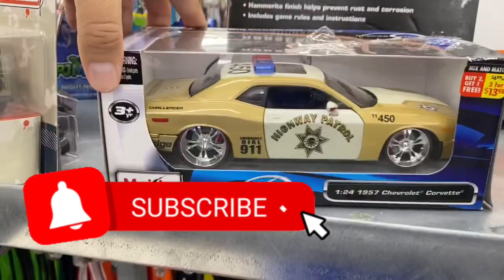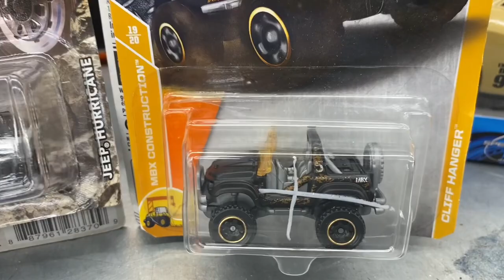The Drought Is Over! We SCORED some cool stuff from this Thrift Store!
The Thrift Giant, thrift store in The Colony, TX has been skunking my toy hunts for weeks now. Same with Goodwill Frisco, TX

But the drought ended at these thrift stores today when I scored a decent thrift store toy haul from them.

My thrift store finds included…

Viacom, Playmates, Teenage Mutant Ninja Turtle Figures (TMNT Figures)

Scooby Doo Diecast NASCAR

SPYRO Digital Clock

By no means were these “TRULY EPIC THRIFT STORE SCORES” but it’s a start and a sign that the toy shelves at the thrift stores are coming back!!!

I hope you enjoy this thrift store toy hunts video!